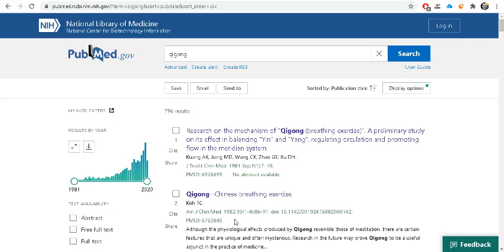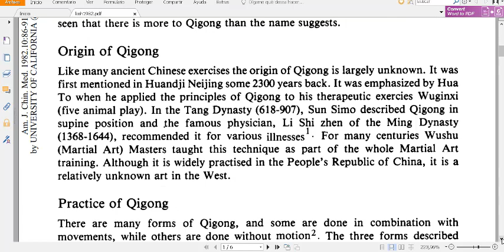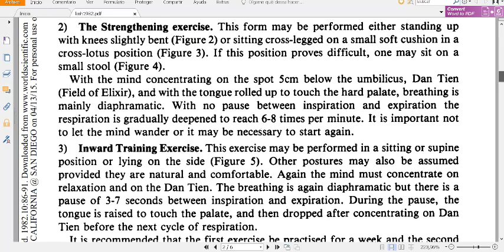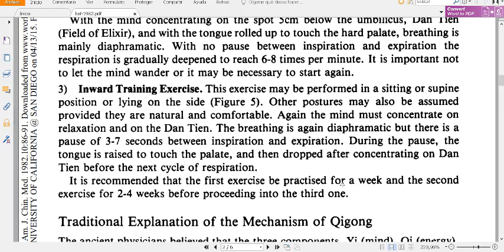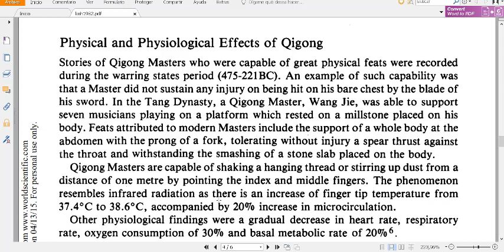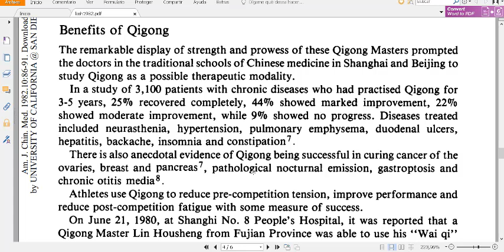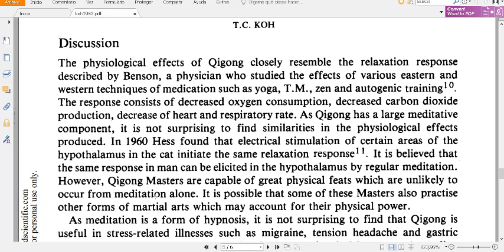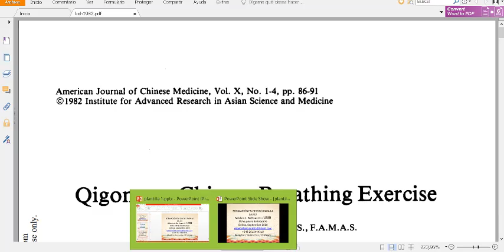Qigong: ejercicio chino de respiración 1982 American Journal of Chinese Medicine - Qigong Papers